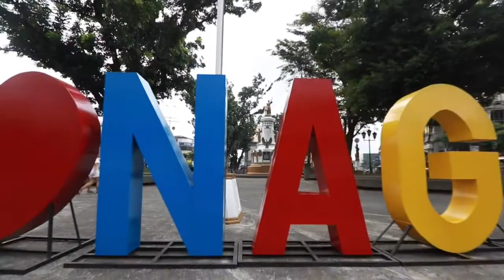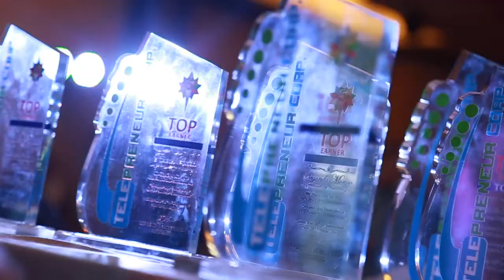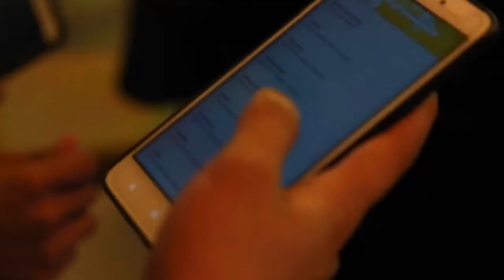TPC Naga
A successful event last September 30, 2017 Event in Avenue Plaza Hotel, Naga City